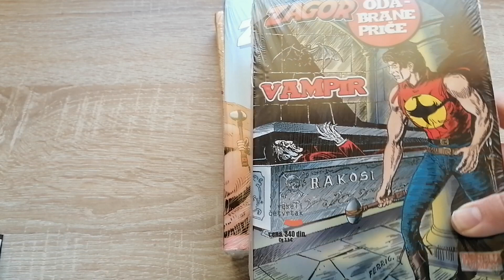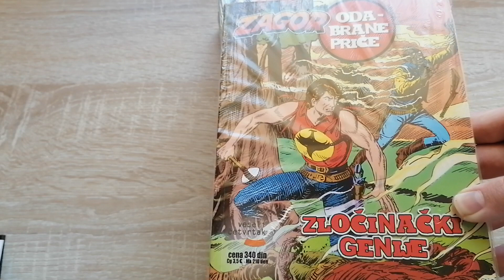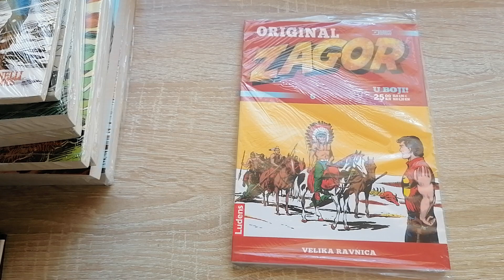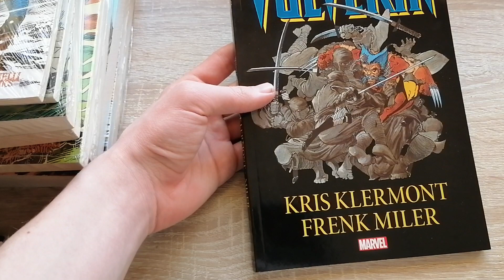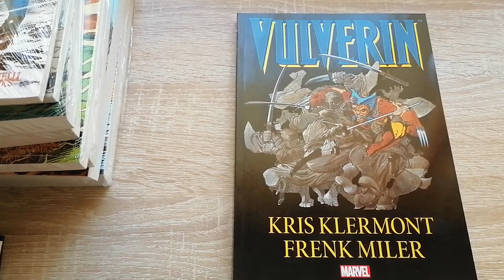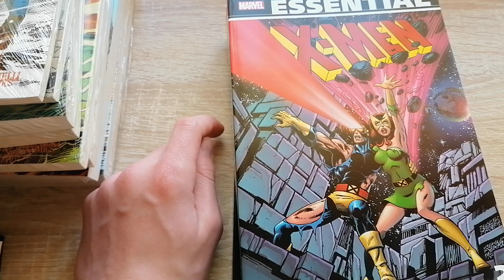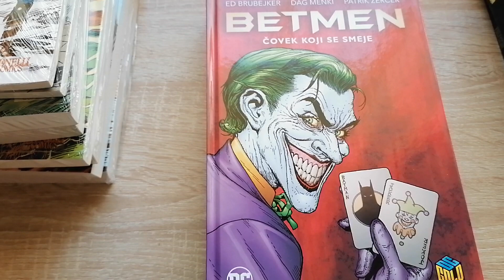Upgrade Stripova!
Udjite u stripofilski discord server!